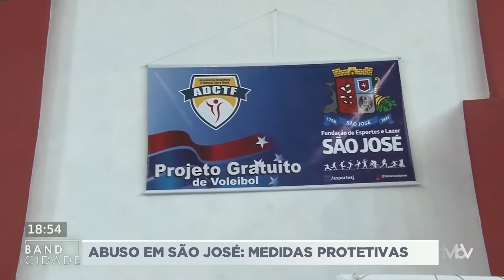Abuso em São José: medidas protetivas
A Vara da Infância e Juventude de São José concedeu medida protetiva para os adolescentes que podem ter sido vítimas de abuso sexual por um treinador na cidade.